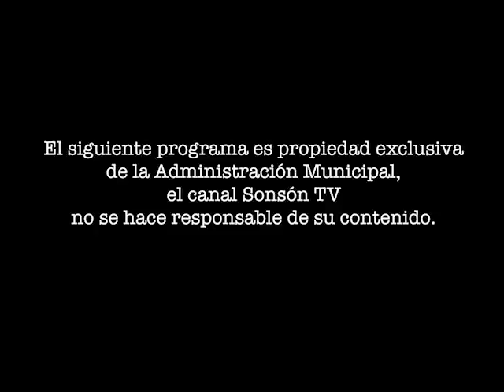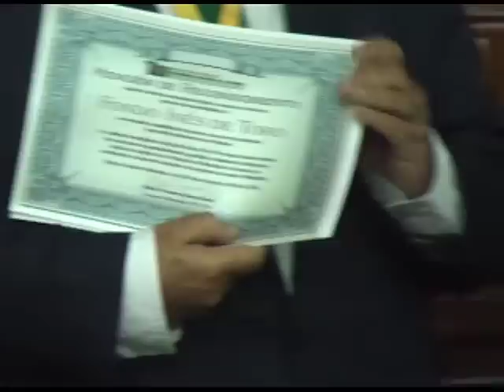La Alcaldía cerca de usted 3 DE MAYO 2015